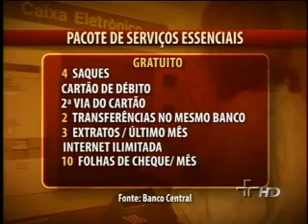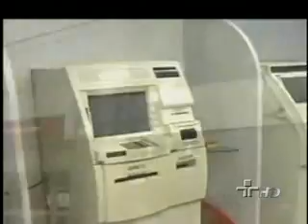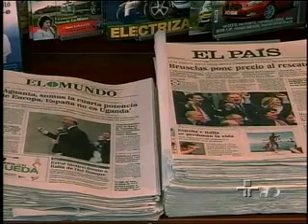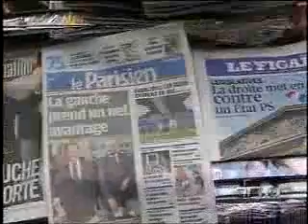JORNAL DA CULTURA 11/06/2012 1º BLOCO